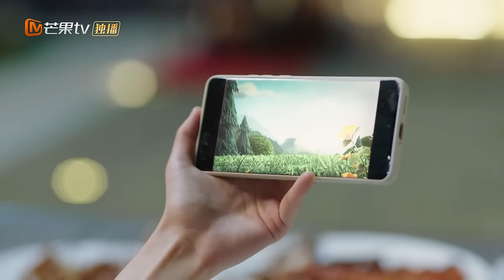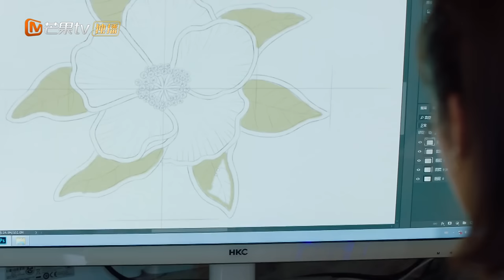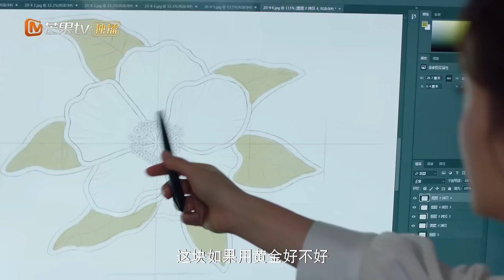【FULL】Please Be My Family | Episode 21 | Xie Binbin, Zheng Qiuhong | MantgoTV Philippines